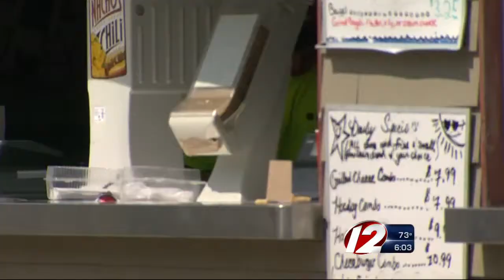WPRI 12/Providence Journal Campaign 2014 Poll Results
The exclusive poll released Tuesday shows Democrat Seth Magaziner has jumped out to a double-digit lead over his rival Frank Caprio in the primary for Rhode Island general treasurer, while A. Ralph Mollis leads in the race for lieutenant governor and Guillaume de Ramel leads in the primary for secretary of state.